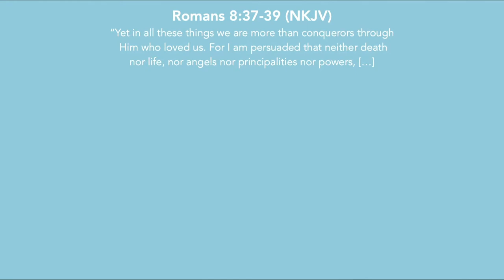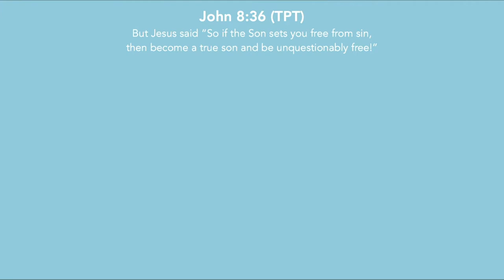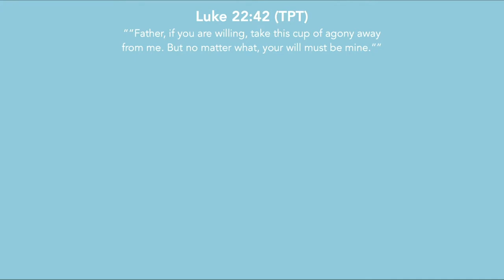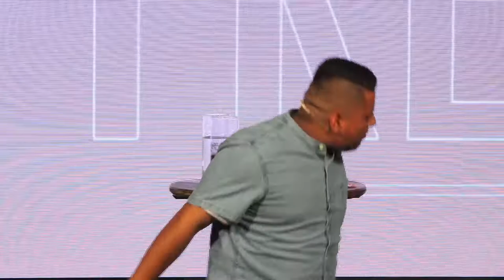Unquestionably Free | Wednesday Service | Isaac Ruiz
Speaker: Isaac Ruiz